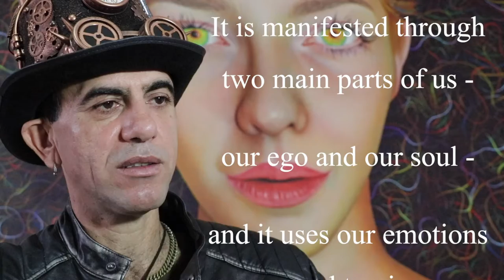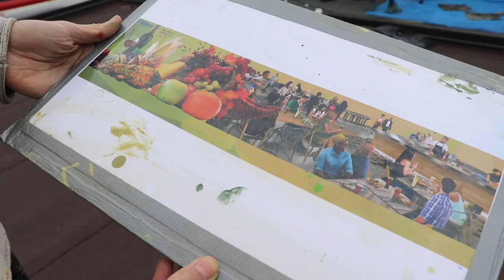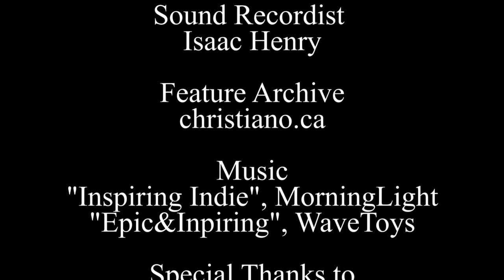Christiano de Araujo - Street Art Short Documentary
Christiano De Araujo is an award winning visual artist
specializing in Murals and Paintings.